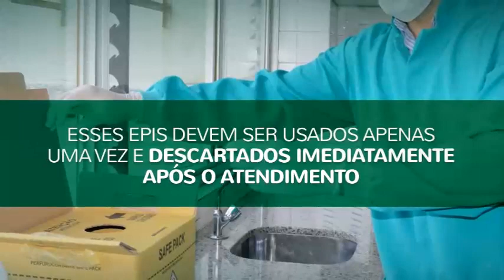Coronavírus: medidas de proteção para os médicos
Conheça as principais formas dos médicos se protegerem contra o novo coronavírus e outras informações sobre a doença Covid-19.

(Vídeo aprovado pelo 1º Secretário do Cremego)